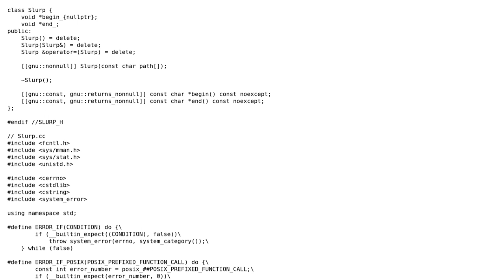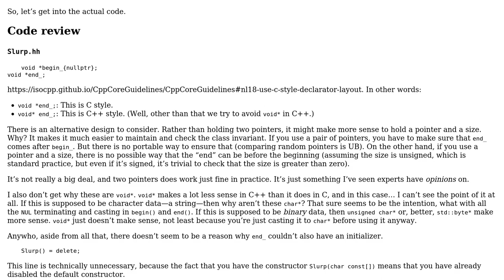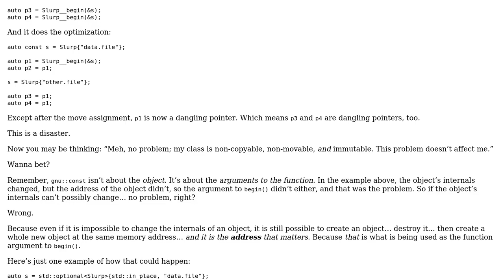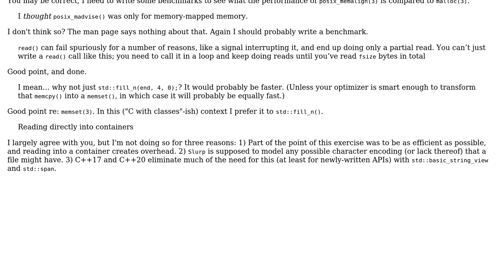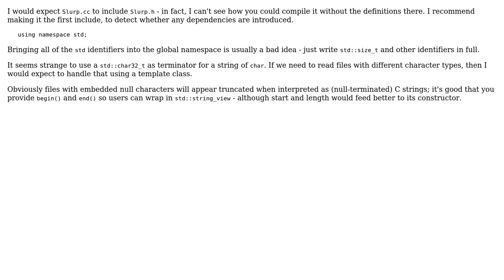Efficiently read a file into a (C) string using POSIX APIs (3 Solutions!!)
Efficiently read a file into a (C) string using POSIX APIs

With thanks & praise to God, and with thanks to the many people who have made this project possible! | Content (except music & images) licensed under CC BY-SA | Music | Images & others | With thanks to user Toby Speight user Ray Hamel user indi and the Stack Exchange Network Trademarks are property of their respective owners. You are responsible for your own actions.